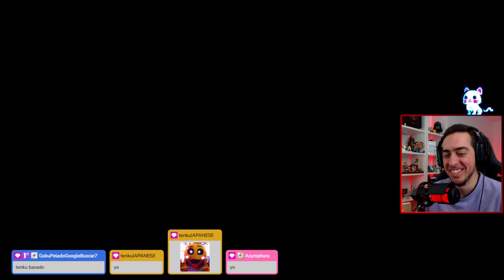Doku | Ninja Gaiden Σ (Sigma / Black) #5 | gameplay en español